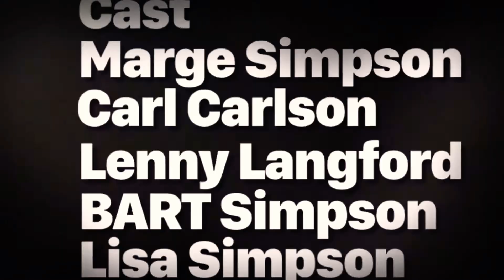The family vacation 2 trailer